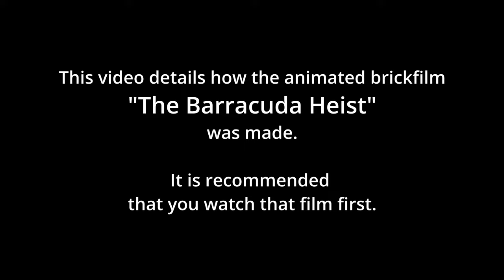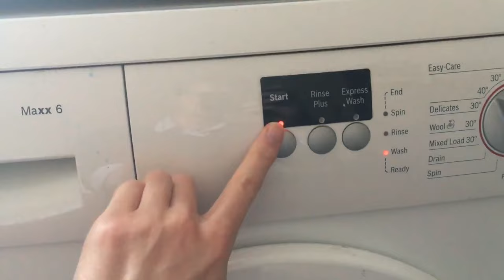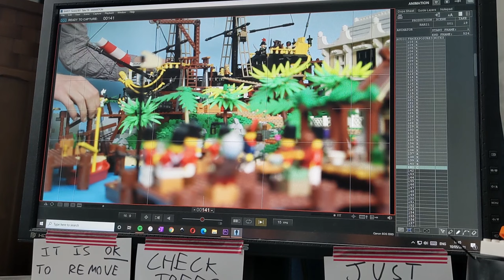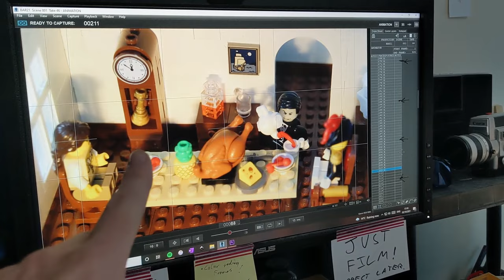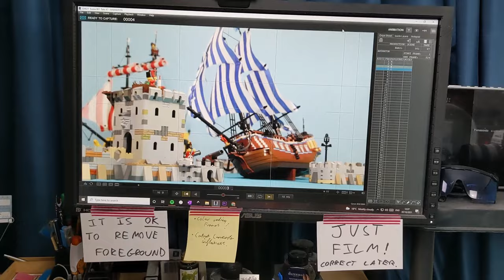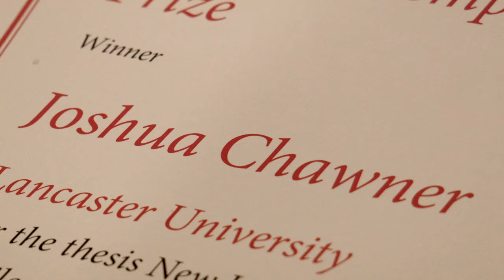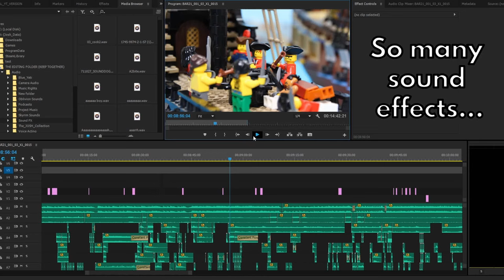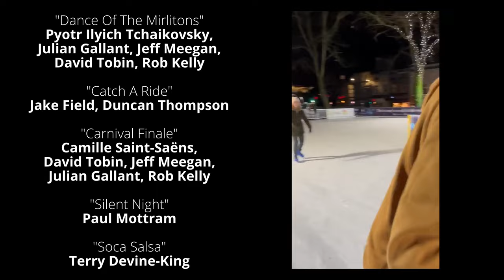LEGO Stop Motion Behind The Scenes: The Barracuda Heist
A detailed look at how one man created a LEGO animated short film during lockdown, with support from local friends and family.

CONTENTS:
00:00 - Preface with Josh
00:42 - Introduction
01:16 - Lancaster 2020
01:40 - The Old Studio
01:58 - Cleaning the LEGO
02:45 - Sorting the LEGO
03:47 - Planning and Building
05:55 - Animation
08:20 - Filming Spring 2021
11:12 - Filming Summer 2021
14:15 - Filming Autumn 2021
15:45 - Final Push
18:12 - Filming Complete
19:38 - Voice Acting
21:49 - Editing
23:25 - Finalising Edit
24:26 - Upload Day
25:42 - Ending
26:09 - Credits